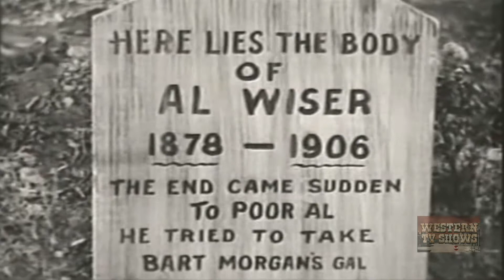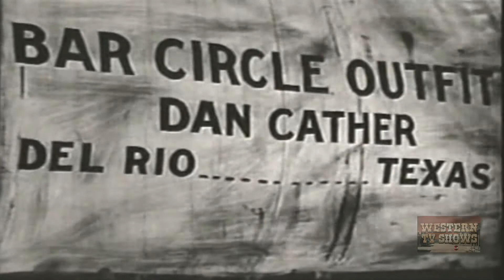Bob Steele | Near the Trail's End (1931) | Bob Steele, Marion Shockley, Jay Morley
Bart Morgan controls the town of Cactus City and is keeping all men away from Jane Rankin. When Johnny Day arrives and takes an interest in Jane, Morgan tries to kick him out. Johnny refuses to go and the stage is set for a showdown.

Writers: Robert Quigley (story), George Arthur Durlam (screenplay) (as G.A. Durlam)
Stars: Bob Steele, Marion Shockley, Jay Morley .

Bob Steele (born Robert Adrian Bradbury, 1907 – 1988) was an American actor primarily in B-westerns. His father, Robert N. Bradbury became a major director of B-Westerns in the early 20s. Bob's career began to take off in 1927, when he was renamed Bob Steele by Film Booking Offices of America (FBO) to star in a series of Westerns. In the late 1920s, 1930s and 1940s he starred in B-Westerns for almost every western film studio, including Monogram, Supreme, Tiffany, Syndicate, Republic (including several of The Three Mesquiteers series) and Producers Releasing Corporation (PRC) (including the initial films of their "Billy the Kid" series), plus he had an occasional role in an A-movie such as John Steinbeck's novel, Of Mice and Men in 1939.